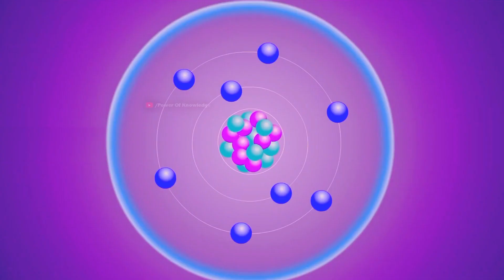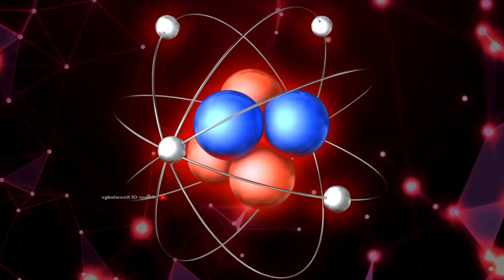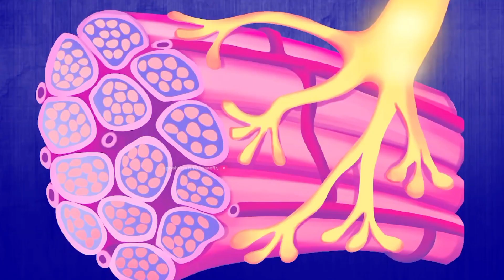What Happens To Your Body When You Get Electric Shock? | Electrical Injury | 3D (Urdu/Hindi)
What Happens To Your Body When You Get Electric Shock? | Electrical Injury | 3D Animation (Urdu/Hindi)

An electrical shock oe electrical injury may cause burns, or it may leave no visible mark on the skin. In either case, an electrical current passing through the body can cause damage inside the body, cardiac arrest or other injury. Under certain circumstances, even a small amount of electricity can be fatal. but do you know that how electric current works?

electrical shock,
electrical injury,
electrocution injury,
electric shock burn,
electric shock injury,
therapy electric shock,
treatment of electric shock,
electrick current